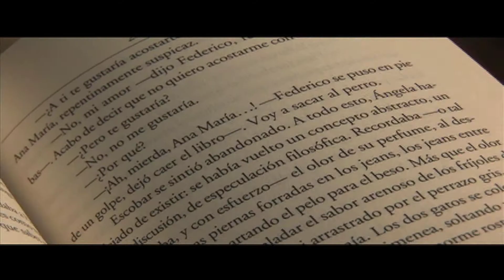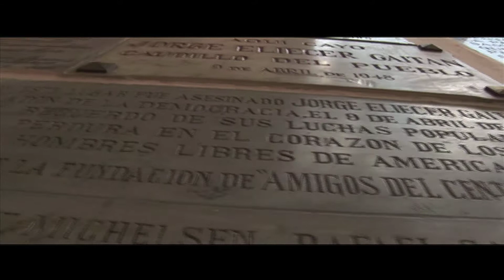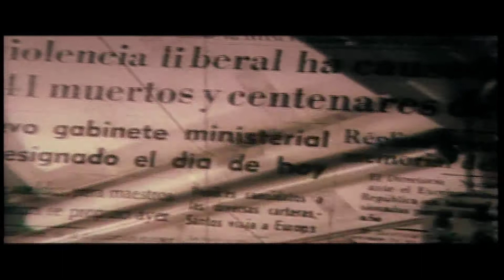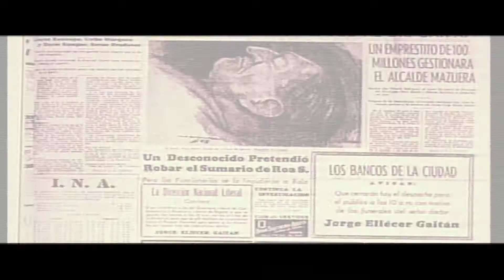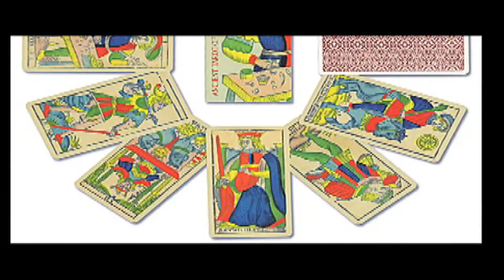Cultura Capital Temporada 3 Capítulo 15 Literatura Parte 1 .mp4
Las primeras etapas en el camino hacia una literatura de ciudad, enmarcan la creación literaria en los ambientes o escenarios típicamente urbanos, donde cada ciudad sobre la que se desenvuelve la narración, forma parte del universo de percepciones que cada autor tiene de su propia cotidianidad.  Estos espacios son generalmente una medida de la realidad circundante para cada ciudad específica, y es esa la razón por la cual las narraciones se empeñan en recrear espacios y maneras de vivir en la ciudad. Hoy, Miguel Torres y María Angélica Pumarejo, darán una visión de "El Crimen del Siglo" y "Sin Remedio" en Bogotá.